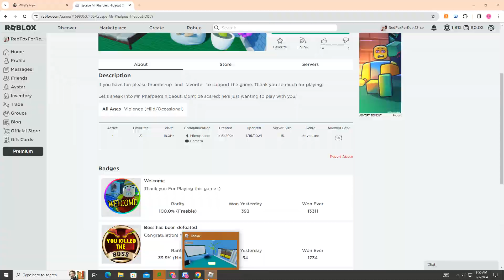Escape Mr.Phafpie's Hideout (OBBY)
Today on Roblox I am being trapped in Mr. Phafpie's Hideout and he wouldn't let me go home for lunch can we escape him and defeat him in the Final so I Can go home safely? Let's find out.